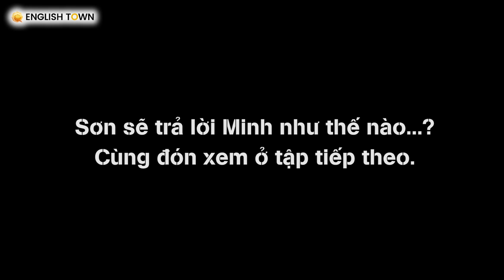[English Town] Tôi đang sống tốt, tại sao phải học tiếng Anh?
🏠 ET 1: Lầu 4-5, Toà Nhà Sumikura 18H Cộng Hoà, QTB
🏠 ET 2: 34 Trần Quốc Thảo, Quận